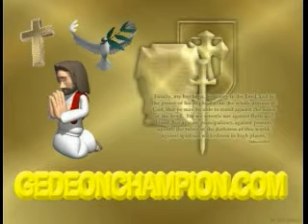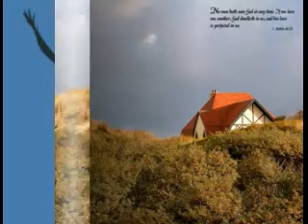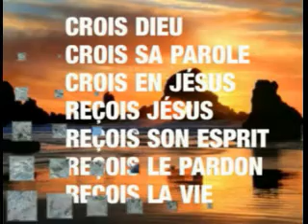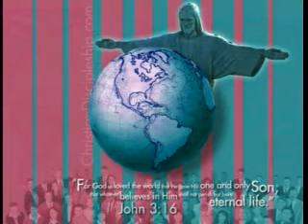Le Saint-Esprit m'a transformé et fortifié en mon esprit, âme et coeur (1/2)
Bonjour, je partage avec vous quelques mots de mon témoignage personnelle de comment Dieu m'a transformé et je ne suis plus le même, de comment il m'a fortifié et donné une force et une puissance que je n'avais jamais eu, sur comment mon caractère et ma personnalité ont été changé pour le meilleur, sur la puissance du Saint-Esprit et son onction.

Je partage ça avec vous en toute simplicité et vous relatant les événements comme ils se sont déroulés. C'est tout à fait véridique et la Bible confirme ces faits.

Bonne journée!